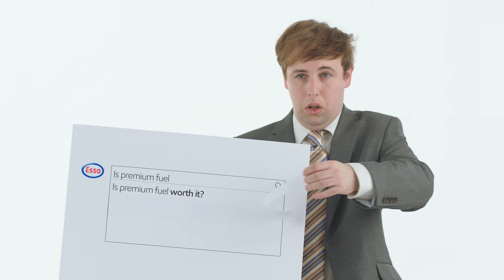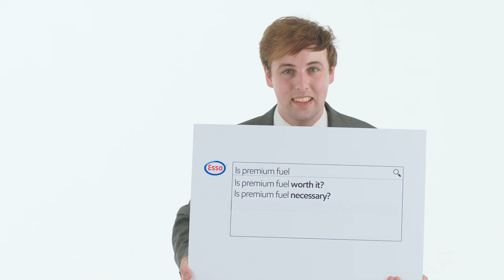Esso - Your premium fuel questions answered – Episode 1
Is premium fuel worth it?

In episode 1 our Esso scientists set out to answer this question… and some of the other questions that you’ve been asking.